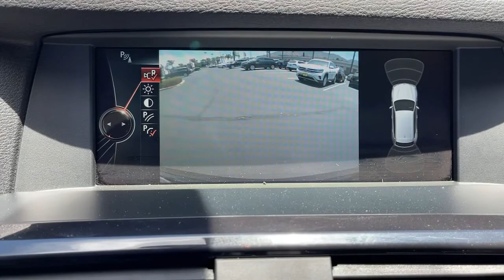2014 BMW X3 Riverside, Temecula, Loma Linda, Orange County, Corona, CA H10679A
Carbon Black Metallic Used 2014 BMW X3 available in Corona, California at Cardinale Way VW Corona. Servicing the Riverside, Temecula, Loma Linda, Orange County,  CA.

CARFAX One-Owner. Clean CARFAX. Carbon Black Metallic 2014 BMW X3 xDrive28i AWD 8-Speed Automatic Steptronic 2.0L I4 TwinPower Turbo CLEAN CARFAX, LOCAL TRADE, ** MANAGER SPECIAL **, ONE OWNER, NAVIGATION, SUNROOF/MOONROOF, BLUETOOTH, MP3 CAPABLE, X3 xDrive28i, AWD.brbrRecent Arrival! Odometer is 7407 miles below market average! 21/28 City/Highway MPGbrbrAwards:br  * 2014 KBB.com 10 Best Certified Pre-Owned Luxury Cars Under $30,000brExperience the CardinaleWay difference. We develop outstanding relationships were everybody wins. Prices do not include dealer installed Protection Package for $1485.00. Proudly serving Inland Empire, Corona, Riverside, Ontario, San Bernardino, Chio, Chino Hills, Norco, Orange County, Yorba Linda 92882.brbrReviews:br  * If youre looking for a premium carryall that truly puts the sport in sport-utility vehicle, the 2014 X3 is hard to beat. If you need extra traction in inclement weather, the X3 comes with all-wheel drive as standard. Source: KBB.combr  * Potent and reasonably efficient engines; high-quality cabin; generous passenger and cargo room; crisp handling; comfortable rear seat. Source: Edmundsbr  * For 2014, BMW has made some subtle yet significant tweaks to the stylish, five passenger X3. Still designed to convey elegance, agility, and power, its sleek silhouette and the famous kidney grille give it a bold and powerful stance. The specially designed taillights show off its unique X3 style and once inside, one immediately notices the spaciousness offered by higher seating positions for extended shoulder room, legroom, and headroom. AWD is standard in both models now, and the fuel-efficient turbocharged four-cylinder is standard in the xDrive28i model. This base 2L engine gives 240hp and goes 0-60mph in the mid-six second range, while bumping up to the 3L six-cylinder with two sport modes can get the driver there in five seconds flat at 300hp. Standard in both options is the buttery smooth eight-speed automatic transmission. The X3 is known for its remarkable passing power and ability to be first on the on-ramp. This sports activity vehicle is also a quiet and comfortable ride, complimented by equally impressive appointments such as eight-way power front seats clad in leatherette upholstery with contrast stitching. Standard highlights include a power tailgate and rain-sensing windshield wipers with automatic headlight control. New for 2014, BMW offers X3 purchasers a Technology Package that includes USB connectivity and Bluetooth with smartphone integration, this in addition to the new navigation and iDrive refinements. Finally, the X3 offers a 12 speaker, 205-watt sound system with auxiliary input and a slew of safety features including significant airbags, anti-theft alarm, and lower anchors and tethers for car seats. Source: The Manufacturer Summary